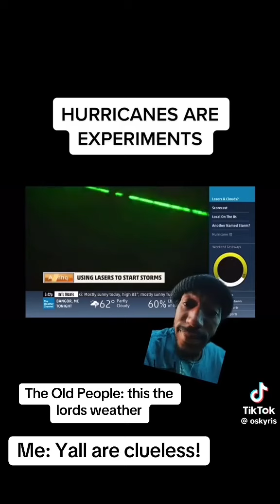🌀 Hurricane's 🌀 are Experiments ‼️